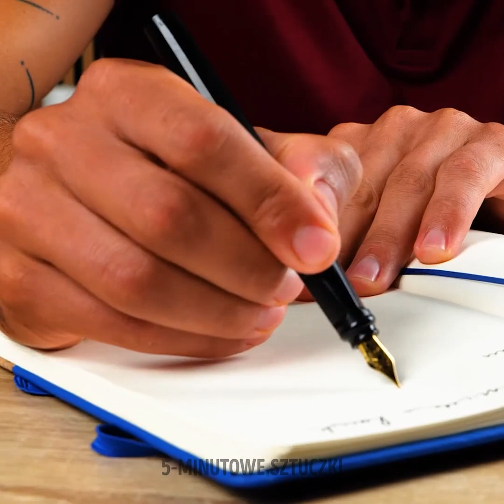NIESAMOWITE POMYSŁY NA MANICURE I SPOSOBY PIELĘGNACJI PAZNOKCI